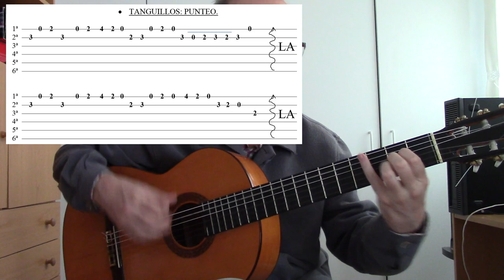Guitarra para principiantes - 7ª lección: alzapúa, escalas por el mástil, Asturias, Tanguillos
Vemos un ejercicio de escalas por el mástil, la 1ª parte de Asturias como es en realidad, una iniciación al alzapúa y un punteo de Tanguillos.